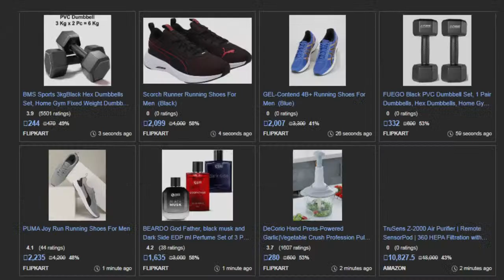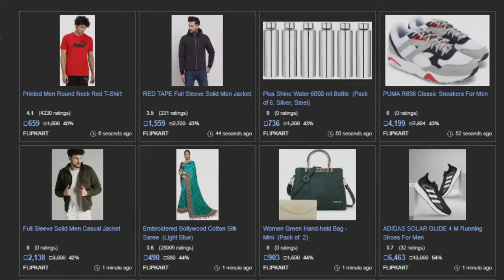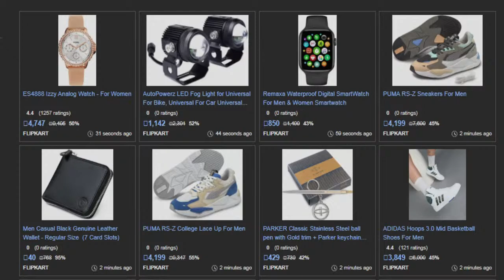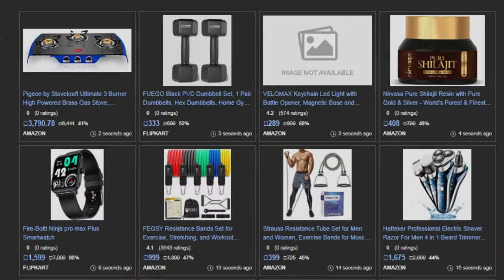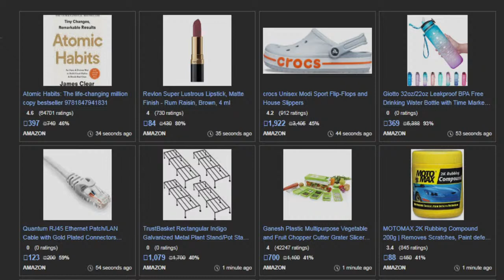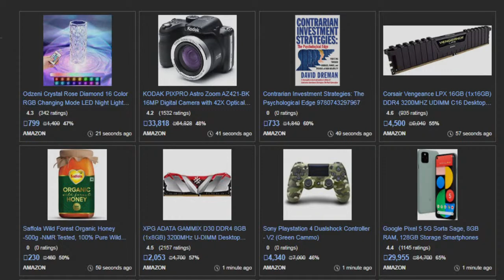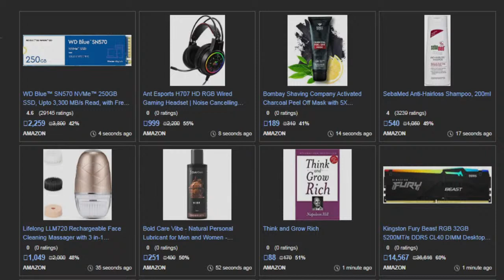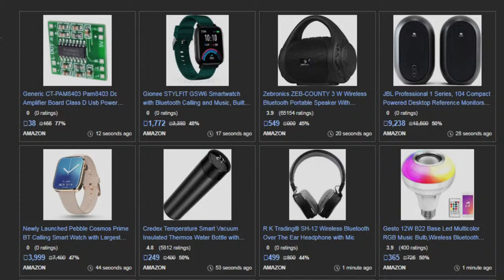Live Flipkart Price Drop Product || Lowest Price Ever Hurry Up!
Price charts for millions of products. With our advanced Price Tracker you can track price for popular Indian stores such as Amazon, Flipkart, Myntra, Ajio, Croma & many more.
flipkart
amazon
myntra
snapdeal
ajio
croma